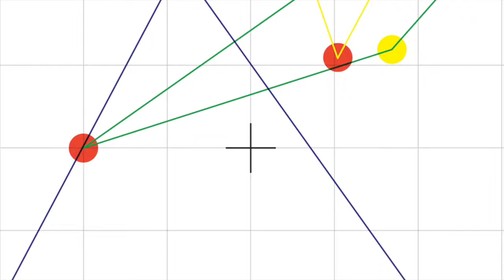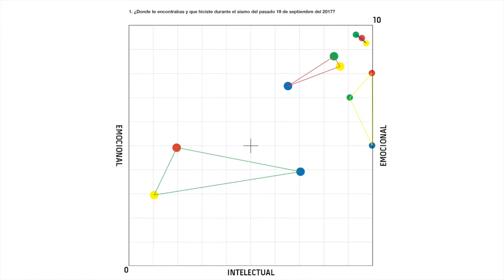D19S ¿Dónde estabas cuando sucedió el temblor y cómo reaccionaste?